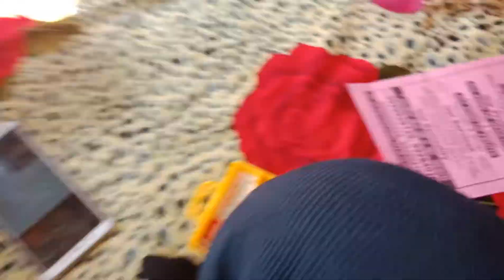How to Repair Xiomi MI Bluetooth Speaker MDZ-15-DB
Dismantle Sound  Xiomi MI Bluetooth Speaker MDZ-15-DB
Sound Cracked & Dismantle, Portable speaker